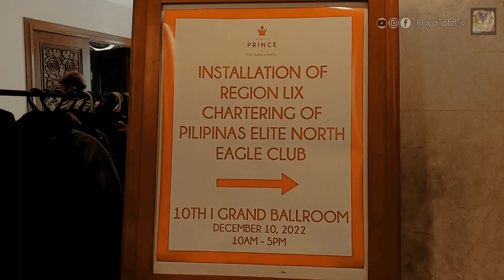PILIPINAS ELITE NORTH, INSTALLATION NCRLix (ncr59)